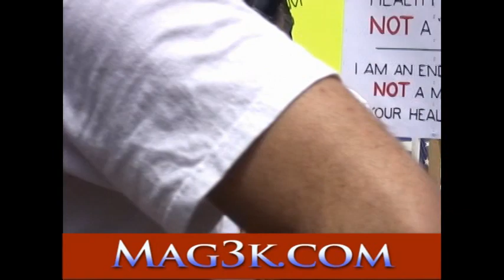Mitt Romney Part 9 Tea Party Express Addison Texas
Part 9 of The Tea Party Express in Addison Texas on September 4, 2009. The Entire Tea Party can be viewed on Mag3k.com or watch it in 10 minute segments here on youtube. Michael from Mag3k.com